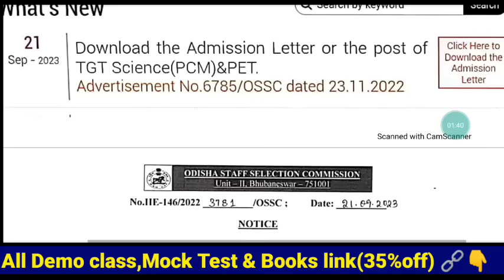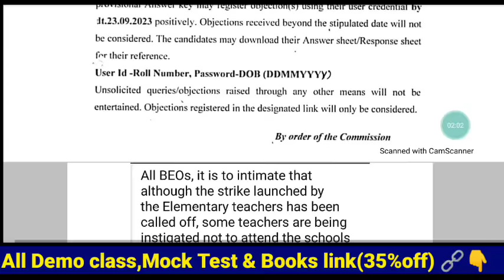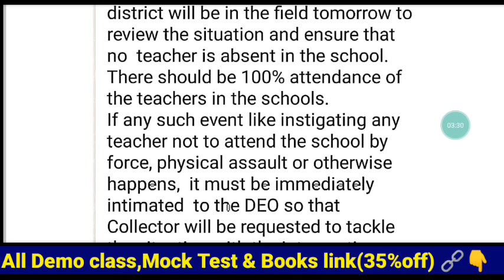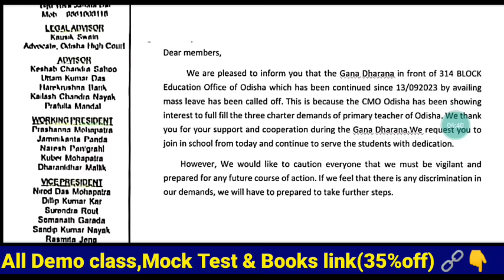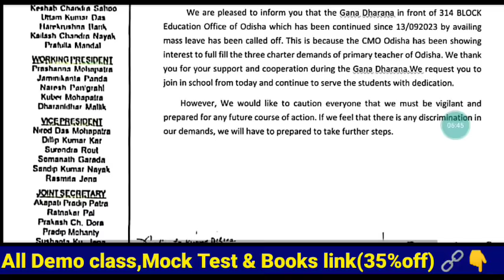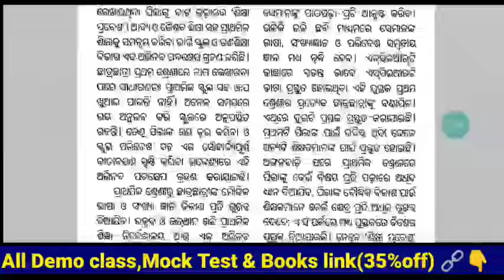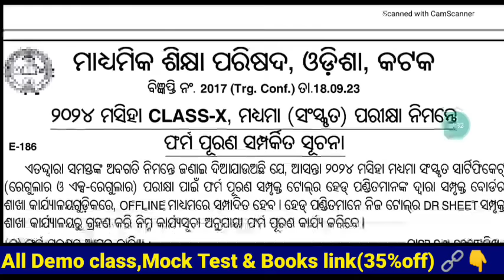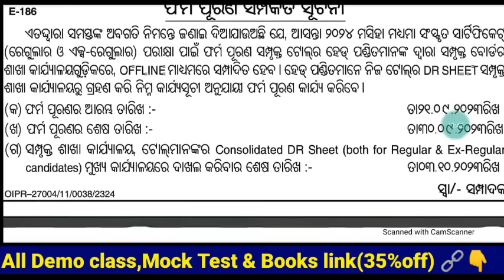RHT Sanskrit QSNs Out of Syllabus/ଶିକ୍ଷକ ଆନ୍ଦୋଳନରେ ପୋଲିସ ବଳ ବ୍ୟବହାର/JT,SSB lecturer Age Change ଦାବି🙏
STEPS-
1- DOWNLOAD CEI MOCK TEST APP
2- RESISTER YOUR NO BY NOT CLICKING ON PARENTS OPTION
3- ENROLL INTO MOCK TEST

upcoming _oavs_2023